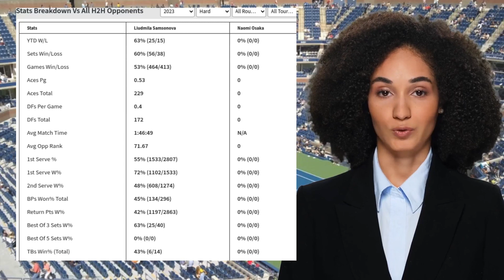SAMSONOVA VS OSAKA PREDICTION H2H | BNP PARIBAS OPEN SECOND ROUND TENNIS PREDICTIONS TODAY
Samsonova VS Osaka  Prediction H2H at BNP Paribas Open Second